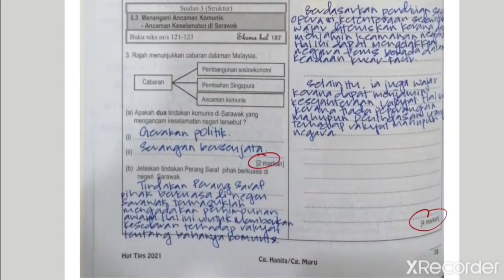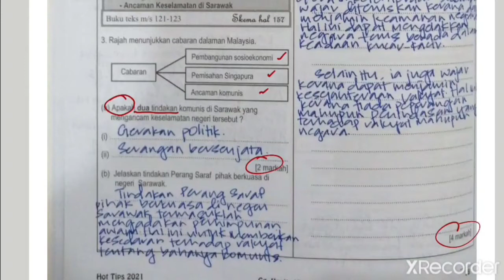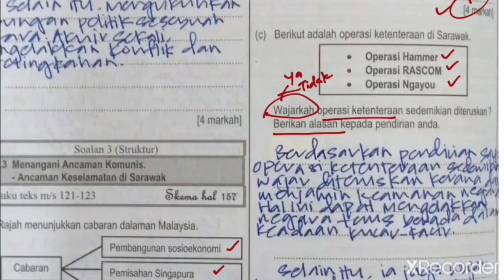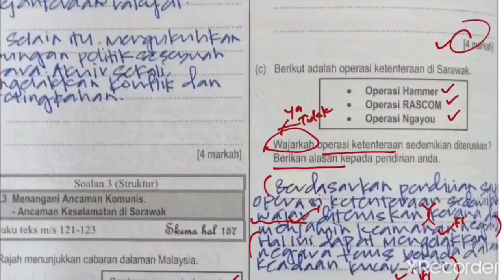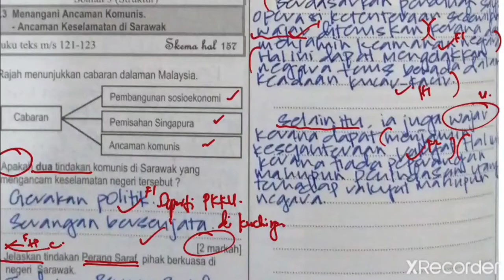SEMAKAN MODUL 6.3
Video yang dihasilkan untuk tujuan semakan jawapan pelajar dalam Modul Hot Tips.
SEMOGA BERMANFAAT